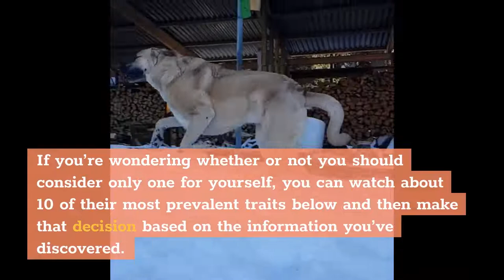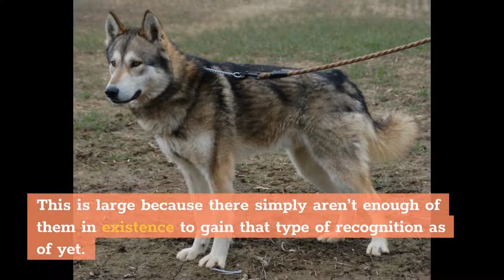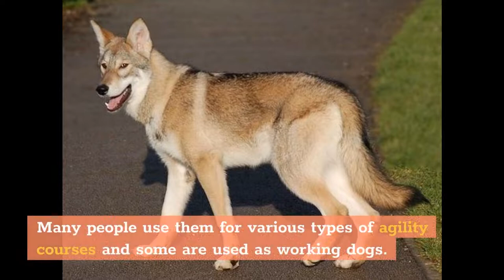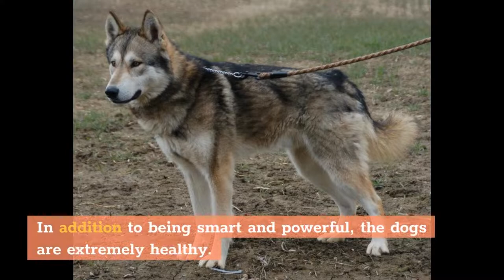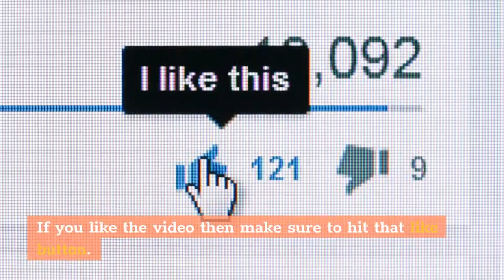Tamaskan Dog Breed: 10 Amazing Facts You Must Know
Hi, In this video, we are talking about the top 10 amazing facts about the tamaskan dog, a highly energetic, intelligent and gentle breed.

Chapters of this video:

0:00 - Intro
0:36 - Fact 1
1:01 - Fact 2
1:24 - Fact 3
1:41 - Fact 4
2:02 - Fact 5
2:22 - Fact 6
2:41 - Fact 7
3:04 - Fact 8
3:22 - Fact 9
3:45 - Fact 10